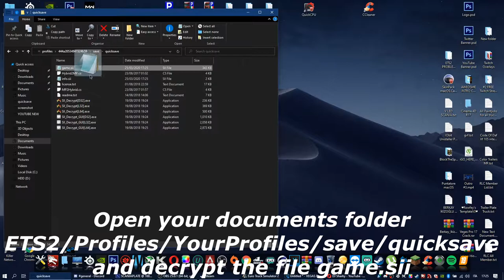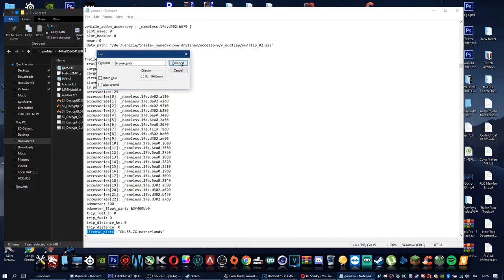[Tutorial] How to get CUSTOM TRAILER PLATE on your Trailer (1.36) WORKS MP&SP [ENG]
⚠️⚠️ READ ALWAYS THE DESCRIPTION! ⚠️⚠️
🔴🔴🔴 BUY YOUR FAVOURITE GAMES ON SALE ! 🔴🔴🔴

Hey! Do you know how to get custom trailer plate with truck brands?? I know your answer... no ... XD Then follow the tutorial step by step for get it!
★LINKS★
★★ CODE ★★
READ FIRST COMMENT

I TAKE NO RESPONSIBLITY FOR THE USE YOU WILL MAKE OF IT.
THE VIDEO WAS MADE FOR ILLUSTRATIVE AND INFORMATIVE PURPOSES.
★★★★ SONGS ★★★★

[NCS-Release] : You - Axol x Alex Skrindo